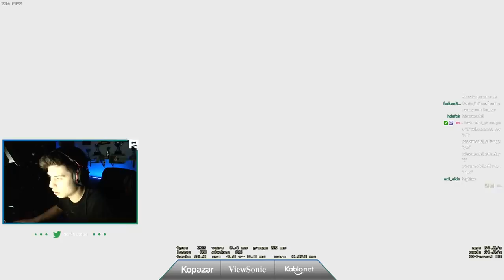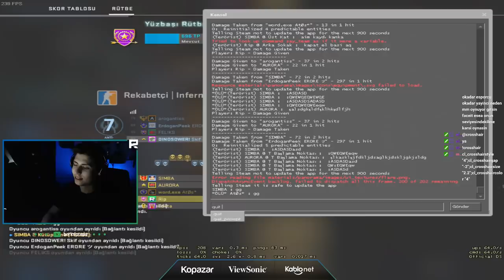BERK GHOSTLANIYOR SİMBA 35 VURUYOR